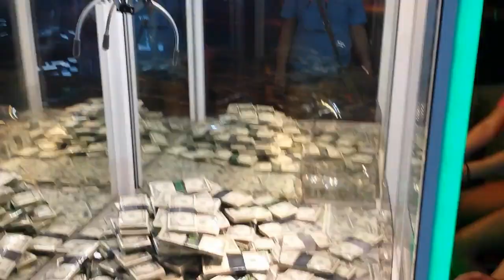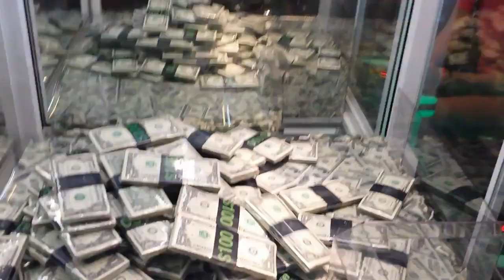Florida/Bahamas 2015 Pt. 1 - Our 1st Cruise!